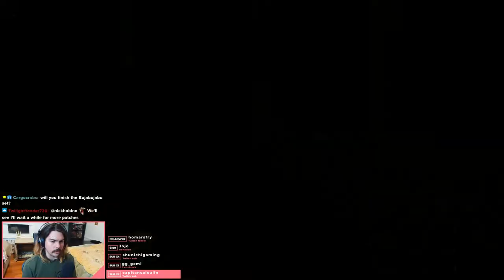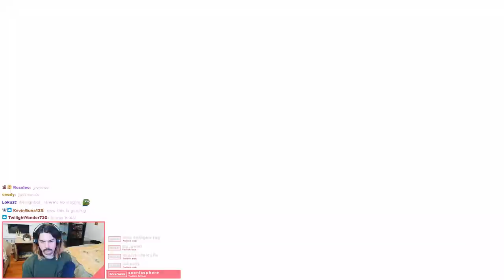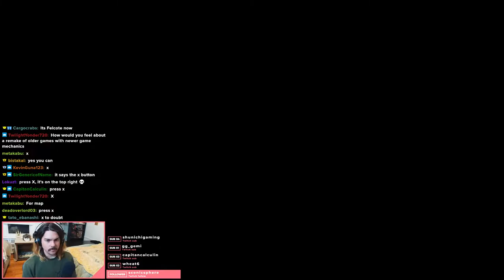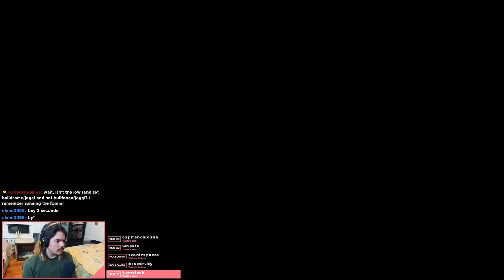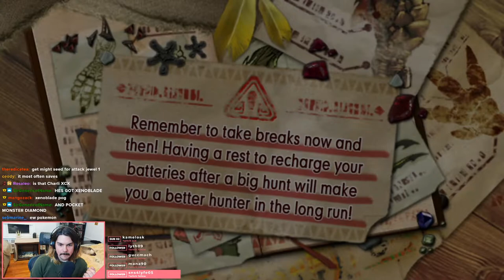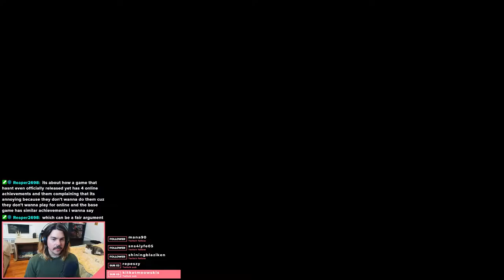SuperRAD vs. Monster Hunter Generations Ultimate | Part 2